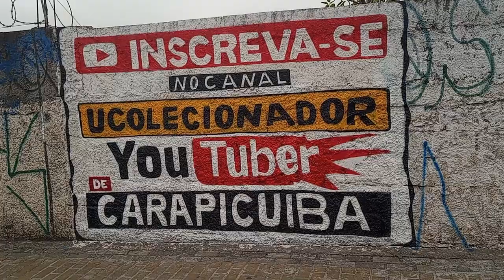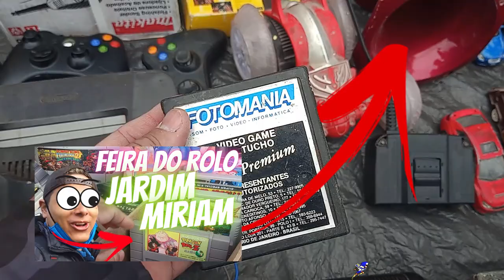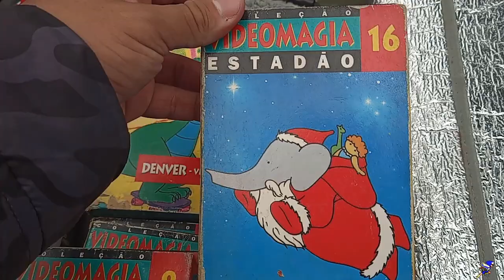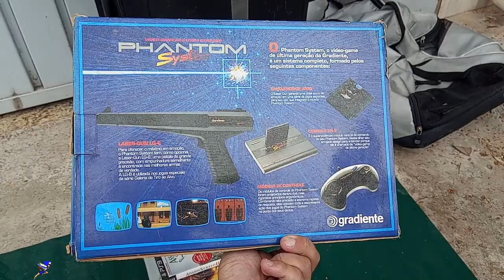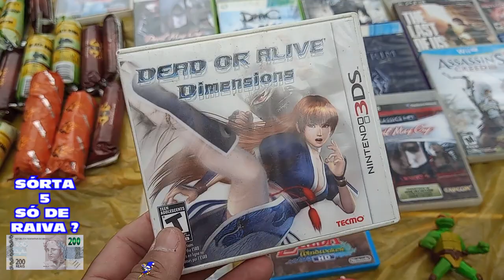CARRINHO do NINTENDO 64 na FEIRA DO ROLO !!!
DESCRIÇÃO DO VIDEO : FEIRA do ROLO de  VILA NOVA CACHOEIRINHA !
Nesse video eu mostro a feira de vila nova cachoeirinha que fica proxima ao terminal rodoviario , uma das maiores feiras do rolo de são paulo muito bem organizada e licenciada pela prefeira !

🟣 PSN e LIVE: UColecionador
⭕ Skype: UColecionador2
🟣 YouTube Canal: UColecionador !